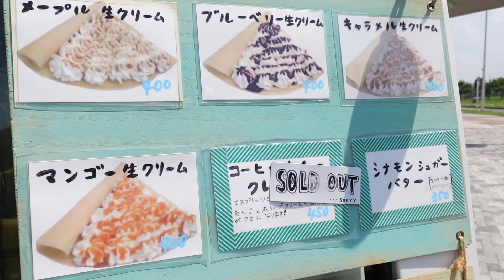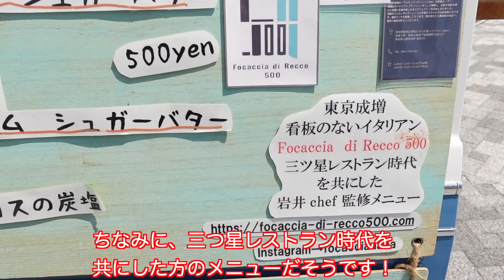生クリームと超大粒ブルーベリーを大量に使った幸せのクレープたち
店名：cafe___liberta

主な出品場所： 東京 / 千葉 / 他応相談可
拠点： 千葉県山武市

今回オーダーした商品👇
フレッシュブルーベリーとカスタードのクレープ　600円
りんごのコンポートとシナモンのクレープ　600円
発酵バターのプレミアムシュガーバター　500円
チョコバナナ＋生クリーム　420円